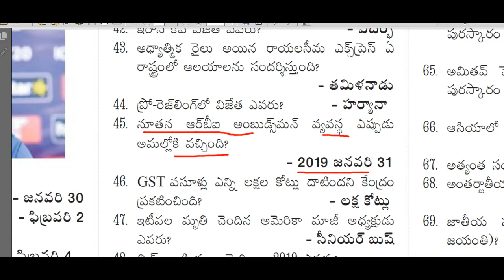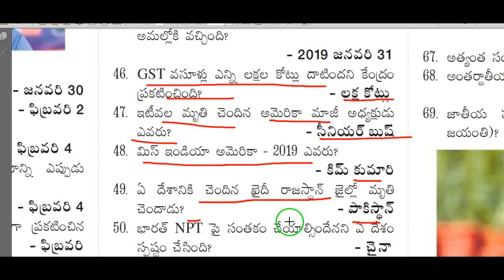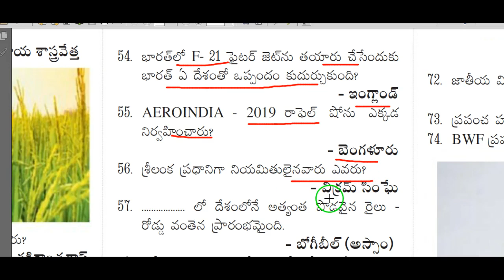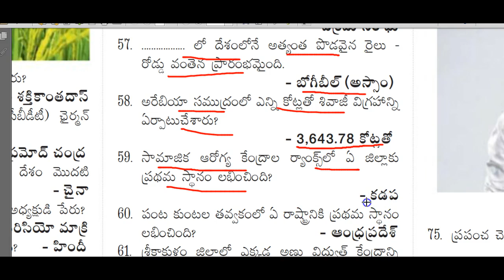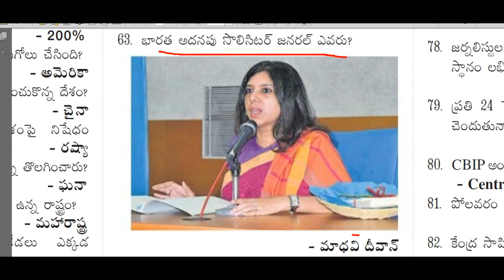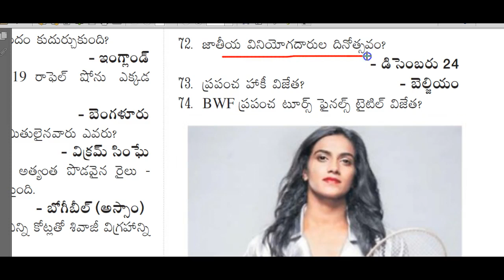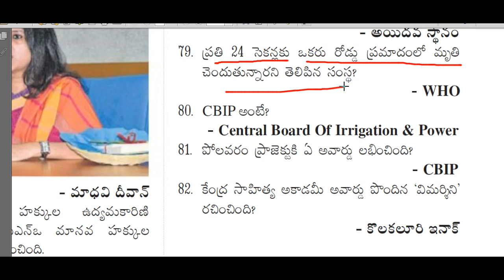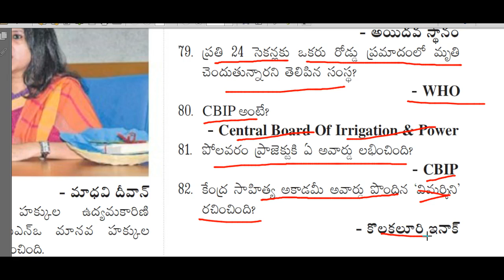Last 6 months current affairs telugu 2019 part 3 for sachiva